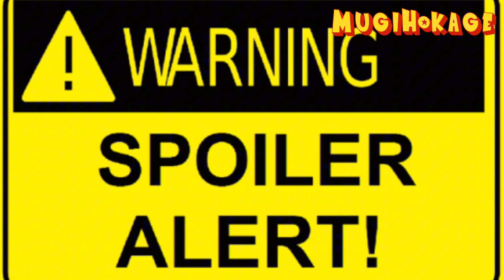A 8.-ik Hokage!! Kiderült ki az!